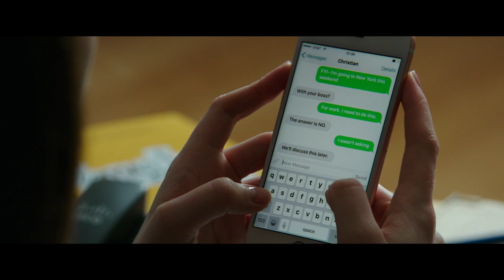Christian Grey Being a HUGE Red Flag | RomComs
He may be hot but there's no denying Christian Grey (Jamie Dornan) is waving red flags all over the place.